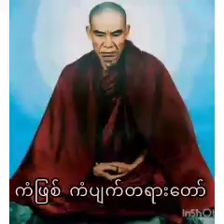ကံဖြစ် ကံပျက် တရားတော်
သဲအင်းဂူဆရာတော်ဘုရားကြီး